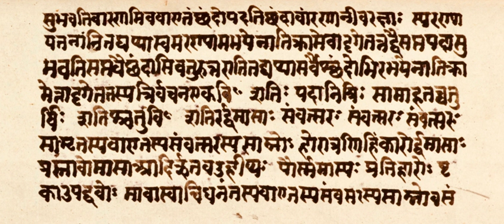Samaveda | Wikipedia audio article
00:01:29 1 Text
00:02:31 1.1 Recensions
00:03:11 1.2 Organization
00:05:12 1.3 Analytics
00:05:55 2 Contents
00:07:12 2.1 Upanishads
00:08:15 2.1.1 Chandogya Upanishad
00:09:54 2.1.2 Kena Upanishad
00:10:56 3 Dating and historical context
00:11:43 4 Manuscripts and translations
00:13:13 5 Cultural influence
00:14:23 6 See also

- Socrates

SUMMARY
The Samaveda (Sanskrit: सामवेद, sāmaveda, from sāman "song" and veda "knowledge"), is the Veda of melodies and chants. It is an ancient Vedic Sanskrit text, and part of the scriptures of Hinduism. One of the four Vedas, it is a liturgical text which consists of 1,549 verses. All but 75 verses have been taken from the Rigveda. Three recensions of the Samaveda have survived, and variant manuscripts of the Veda have been found in various parts of India.While its earliest parts are believed to date from as early as the Rigvedic period, the existing compilation dates from the post-Rigvedic Mantra period of Vedic Sanskrit, c. 1200 or 1000 BCE, but roughly contemporary with the Atharvaveda and the Yajurveda.Embedded inside the Samaveda is the widely studied Chandogya Upanishad and Kena Upanishad, considered as primary Upanishads and as influential on the six schools of Hindu philosophy, particularly the Vedanta school. The classical Indian music and dance tradition considers the chants and melodies in Samaveda as one of its roots.It is also referred to as Sama Veda.